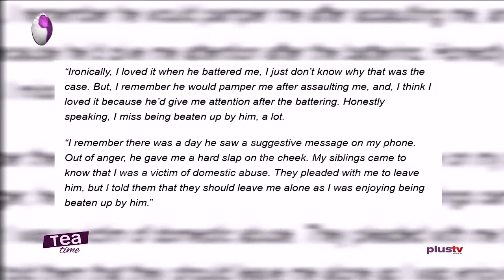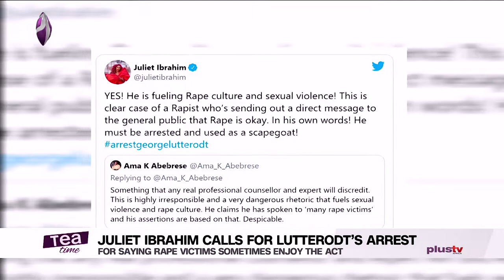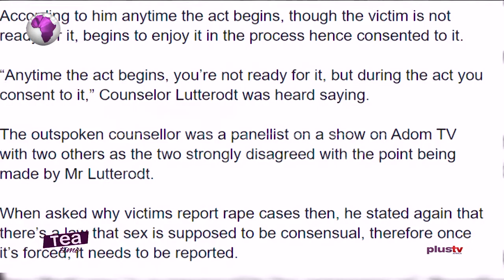Actress Wema Sepetu Misses Being Beaten up And More Stories